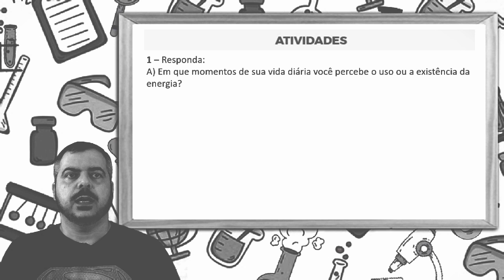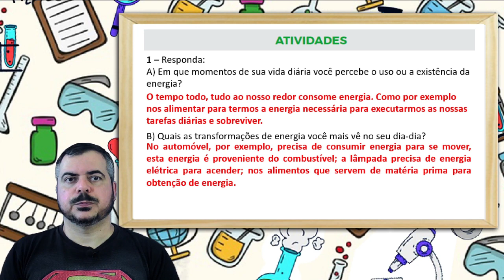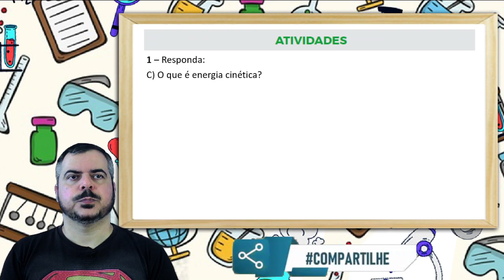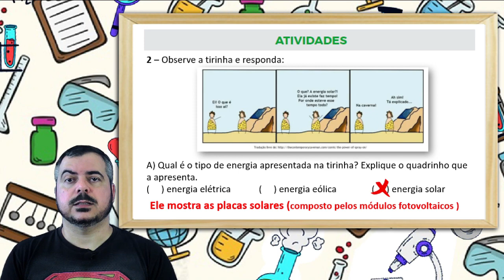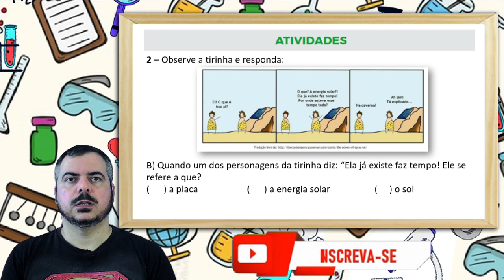Melhor Correção PET 2 (2021) Ciências 5° ano (SEMANA 4) VOLUME 2 ENSINO FUNDAMENTAL 1 ANOS INICIAIS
MELHOR CORREÇÃO DO PET DE CIÊNCIAS 5º ano do ensino FUNDAMENTAL que você vai achar no  YOUTUBE. Nesse vídeo Eu REINILDO DE PAULA faço a MELHOR Correção das Atividades da disciplina de CIÊNCIAS DO PET 2 (2021) da SEMANA 4, VOLUME 2 do 5º ano do ENSINO FUNDAMENTAL 1 (ANOS INICIAIS), comentado, complementado e explicado por mim, Reinildo de Paula do canal REYS ANATOMY.